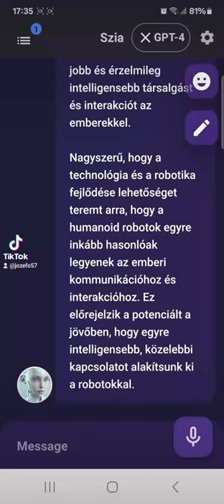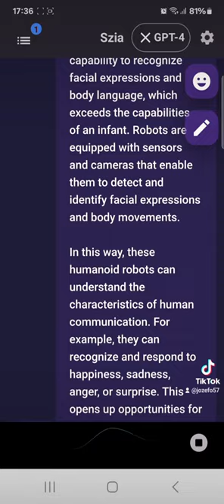AI-al a képességéről csecsemő képességével összehasonlítva